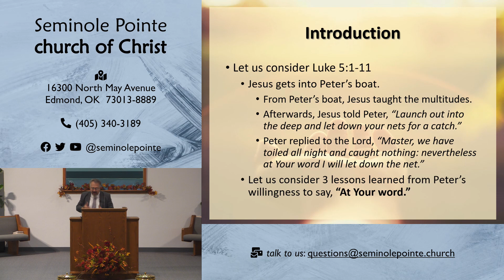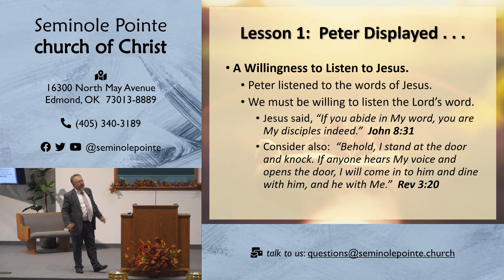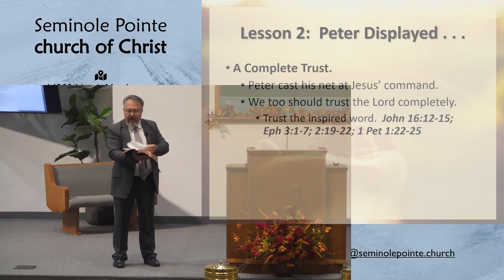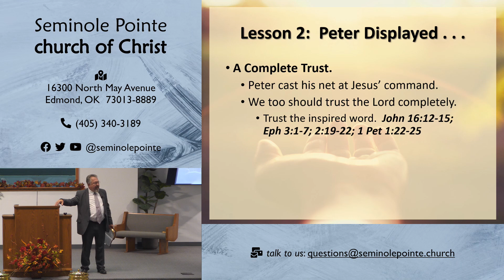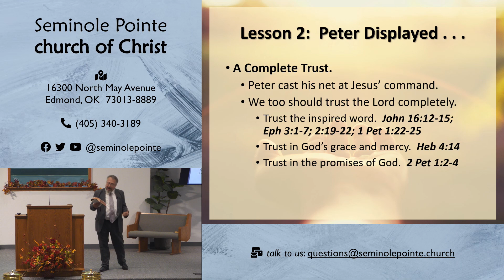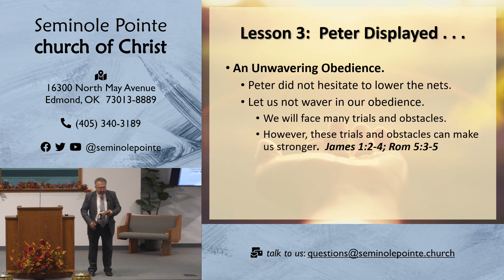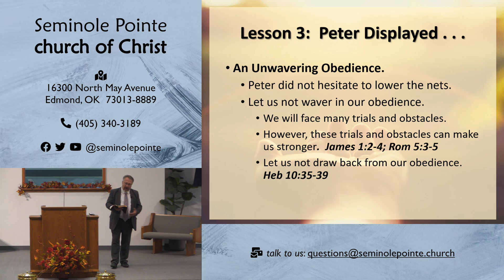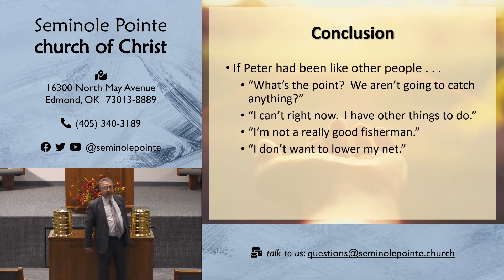112623 - AM - At Your Word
This lesson looked at lessons from Peter's faith in the Lord.  This lesson was presented on November 26, 2023 by John Duvall.